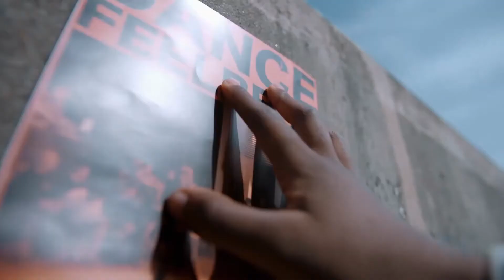NINEBOT KICK F-SERIES : FUNCTION, FASHION & FUN | Gizmo-Hub.com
The Ninebot KickScooter F Series is feature rich yet cost effective and offers everything you need in one product: an extended 25-mile range*, a top speed of 18.6 mph*, large 10” tires, foldable design, and Bluetooth security lock to keep your Kickscooter safe.

| TAGS |
Kickstarter
Indiegogo
Kickbooster
Amazon
Ali Express
GadgetPlus
Shareasale
Crowdfunding
Crowdfunding Sites
Kickstarter Crowdfunding
Indiegogo Crowdfunding
Kickstarter Project
Indiegogo Project
Kickstarter Campaign
Indiegogo Campaign
Latest Crowdfunding
Newest Crowdfunding
Newest Inventions
Latest Inventions
Newest Technology
Latest Technology
Newest Gadgets
Latest Gadgets